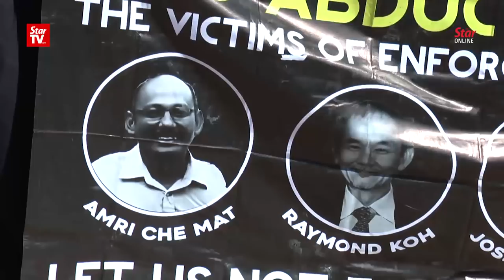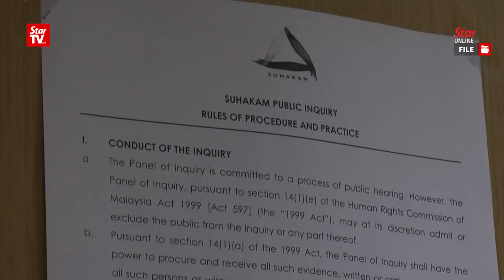Families of missing activists turn to PM for help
The family members of four missing activists submitted a memorandum to the Prime Minister on Wednesday, calling for a new team of independent investigators to look into the disappearances. The missing persons are Pastor Raymond Koh, Perlis activist Amri Che Mat, Pastor Joshua Hilmy and his wife Ruth Sitepu.